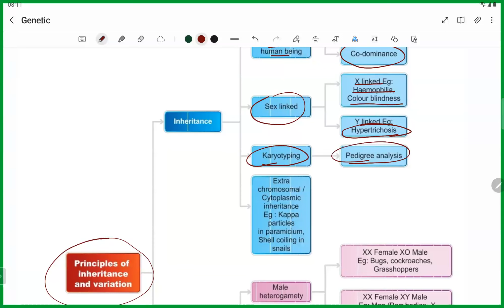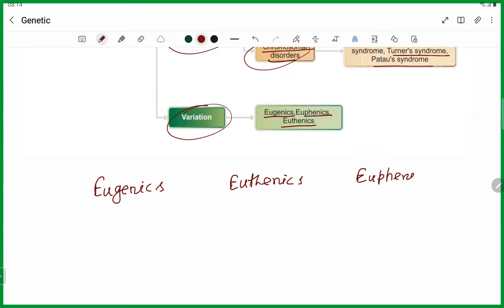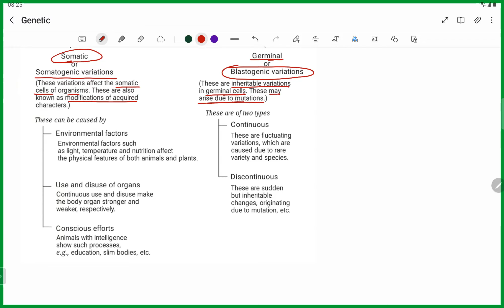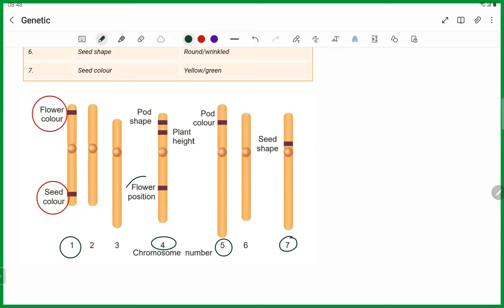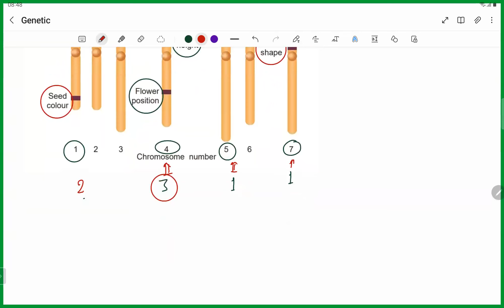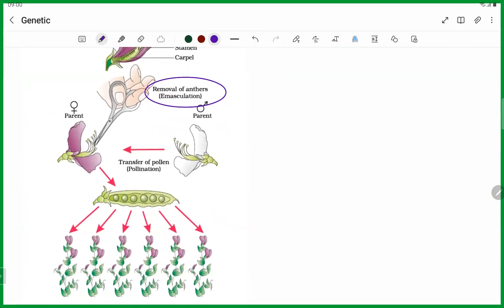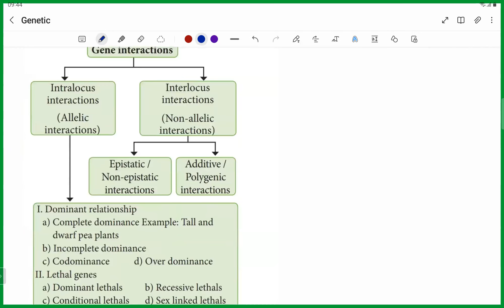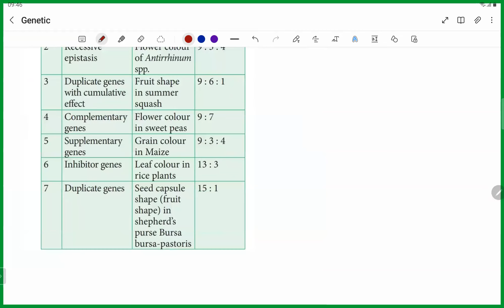Genetics/neet/pgt/tgt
Cell Biology:– Microscopic structure of cell, Mitosis and Meiosis cell division, Gametogenesis. Genetics:– Mendelism, Eugenics, Linkage, Crossing over, DNA, RNA
Ecology:– Ecosystem, Ecological factor, Biosphere, Biotic Community, Ecological pyramid. General introduction of pollution.
 Biochemistry:– Carbohydrates, Proteins, Fats, Enzymes and Hormones.
Embryology:– Embryonic development in Amphioxus, Frog, Chick, Placentation in Mammals. Human geography & conservation of Natural resources.
Embryology:– Microsporogenesis, Megasporogenesis, Male and female gametophyte, Endosperm and life cycle of Angiosperms.
 Ecology & Environment:– Autecology and Synecology, plant community, Ecosystem, Succession & Adaptation. Environment & Its major component & their effects on human.
Cytogenetics:– Plant cell, cell wall, cell membrane, cell organelles, cell division, structure and chemical composition of chromosome. Mendel's law, linkage,
Non-chordate:– General survey and classification of different phyla; Nutrition and Reproduction in Protozoa, Structure and life-history of Entamoeba and Paramecium-Structure and life history of Sycon, polymorphism in Coelenterates, Structure and lifehistory of Wuchereia, Brancrafti Structure and life history Hirudinaria (Leech), Larval form and parasitism in crustacean, structure and Life history of pila (pond shell), Larval forms in echinodermata, structure and life history of Starfish.
Chordata:– General survey and classification of different classes, origin of chordate and tetrapoda, structure and principal characteristics of herdmania and amphioxus, migration in fishes, structure and function in scoliodon, parental care in Amphibia, structure and function in Uromastyx, poisonous and non-poisonous snakes of India, Migration and flight adaptation in birds, structure and functions in columba, general characteristics and affinities of prototheria, metatheria and Eutheria, comparative anatomy of digestive, circulatory, respiratory, excretory and reproductive system of vertebrates.
 Animal Development:– Outlines of development of Amphioxus from chick placentation and evolution in mammals, metamorphosis in insects, regulation of cellular differentiation.
 Evolution:– Theories and evidences of evolution, genes in population, micro, macro and mega evolution. Taxonomy, procedure in Taxonomy, Species concept, Artificial verses natural classification.
Environmental Biology & Toxicology:–Ecosystem homeostatsis, Population → inter and intraspecific relation. Eco-factors with special reference to Animal Behaviour:– Behavioural categories, stereotype and learning behaviour, communication among animals, sexual behaviour, Migration behaviour reference to fish and birds.
Cytology & Genetics:– Microscopic structure and function of cell organelles, chromosomal structure, type- structure - aberration of D.N.A., D.N.A. replication, gene interactional cytoplasmic inheritance, sex-linked inheritance, linkage and crossing over, lethal gene, protein synthesis, principles of biotechnology.
neet Prokaryotes:– Elements of prokaryotic genetics, genetic recombination, transformation, conjugation and Transductional plasmids and their roles in prokaryotic genetics. Basic principles of genetics engineering, microbes of economic importance and their application in human welfare. ,